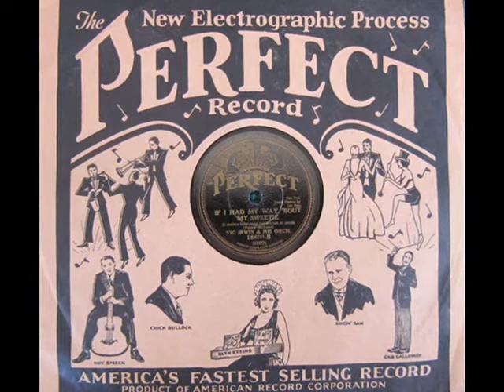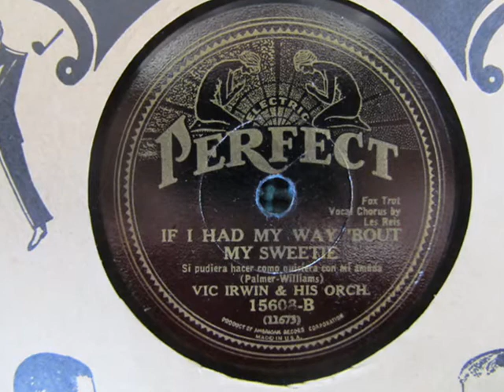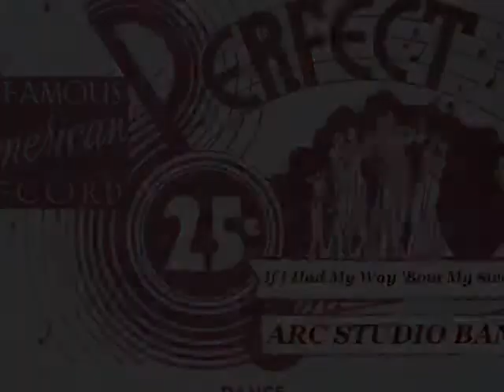"If I Had My Way 'Bout My Sweetie" ARC Studio Band 1932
Recorded in New York on April 8, 1932.  Vocal by Les Reis.  Bunny Berigan-t present